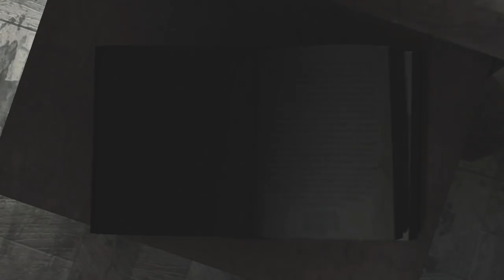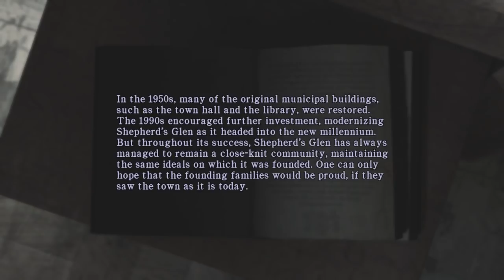Silent Hill: Homecoming [11] - TOWN HALL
Time to finally check out the town hall. And also collect many Serums. Mmmm, Serums. Alex is in for quite a surprise when he finally gets home, though!